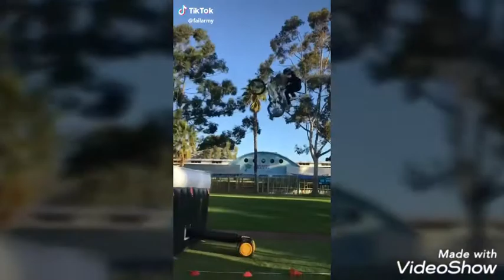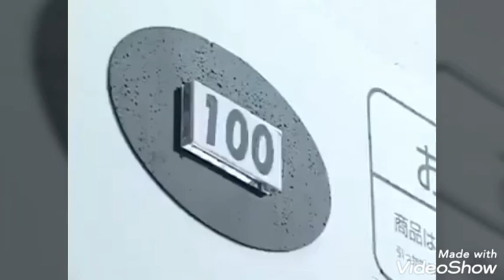Funny video collection 2020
funny videos Collection
2020